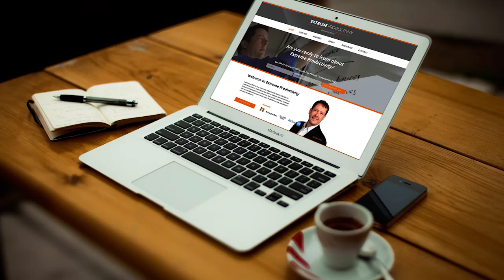Hire An Assistant Even If You Think You Can't Afford One - Extreme Productivity with Kevin Kruse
Extreme Productivity Podcast Episode 26

In this episode, I’m going to completely shift your mindset on task delegation.